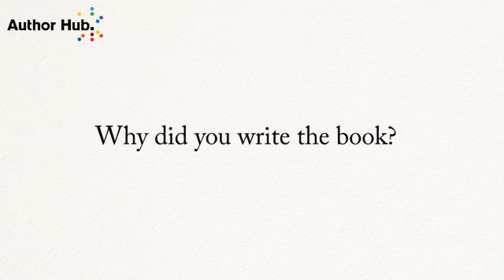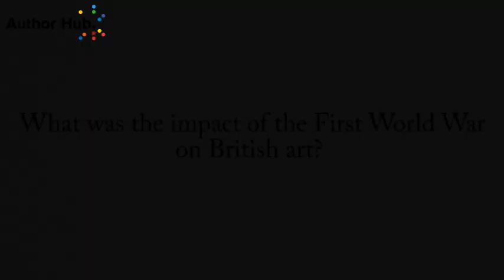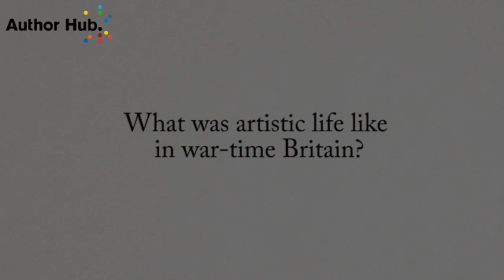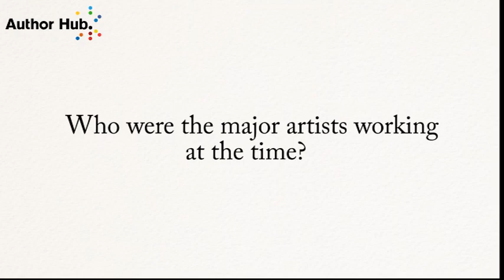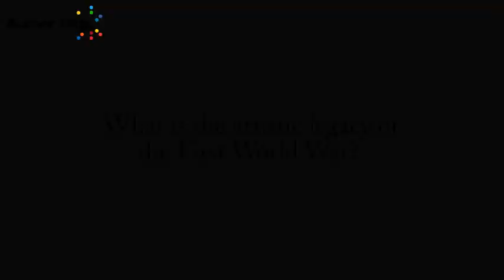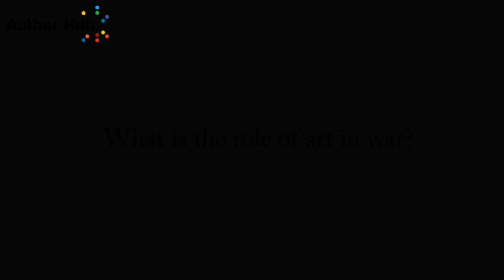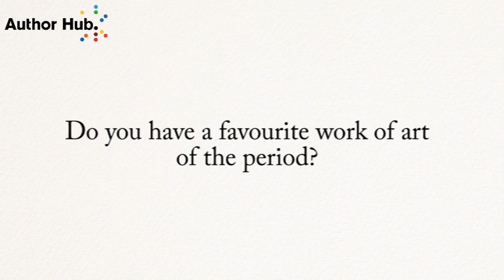Art historian James Fox talks about his new book, 'British Art and the First World War'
The First World War is usually believed to have had a catastrophic
effect on British art, killing artists and movements and creating a mood of belligerent philistinism around the nation. In his new book, art historian James Fox paints a very different picture of artistic life in war-time Britain.